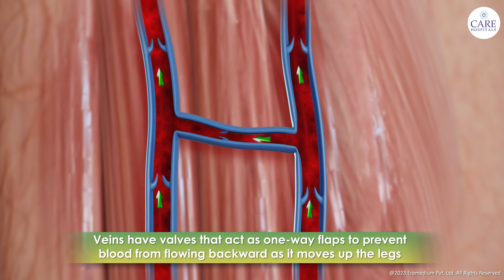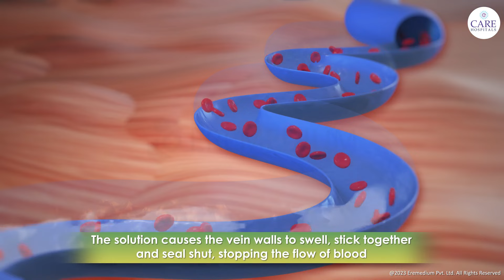Say Goodbye to Varicose Veins with Sclerotherapy | Animated Varicose Vein Treatment Guide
In this video, we're going to show you how ultrasound-guided sclerotherapy can help you treat your varicose veins. We'll go over what sclerotherapy is, how is sclerotherapy done, what to expect after sclerotherapy treatment, and how it works.

What is sclerotherapy used for?
Sclerotherapy is the most common treatment to help decrease the appearance of varicose and spider veins on the legs. Sclerotherapy involves injecting a chemical solution directly into the varicose or spider vein

Procedure of Sclerotherapy
Sclerosing Agent is inserted into the targeted vein with a fine needle
The solution causes the vein walls to swell, stick together and seal shut, stopping the flow of blood
As a result, the vein fades within a few weeks

Post-Treatment Care for Sclerotherapy or aftercare
After the procedure, it is important to walk around to prevent the formation of blood clots in your legs
Wear compression stockings
Avoid sun exposure

Is sclerotherapy very painful?
No, sclerotherapy is not painful but some patients might experience little stinging sensations when the needle is inserted into the vein. Speak to your doctor for information on Sclerotherapy

Time Stamps

0:00 Introduction to Sclerotherapy
0:18 Causes
1:07 Procedure
1:34 Post-Treatment Care